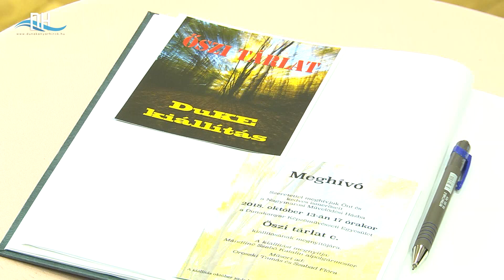ŐSZI TÁRLAT NAGYMAROSON 2018